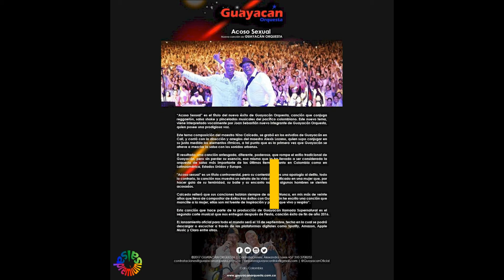🔥ACOSO SEXUAL por GUAYACAN ORQUESTA - Salsa Premium